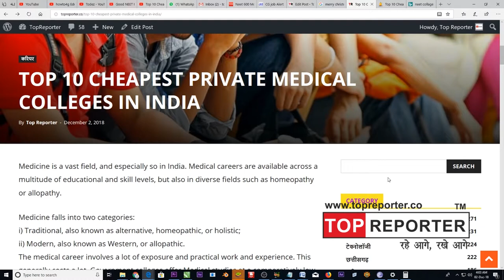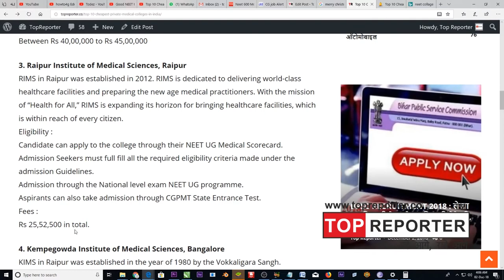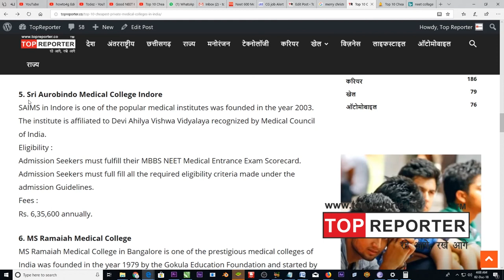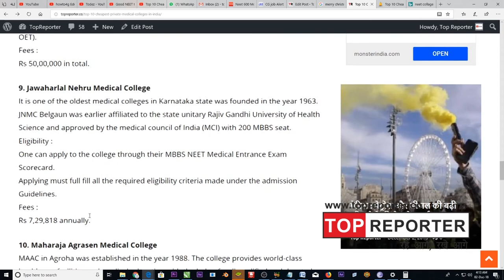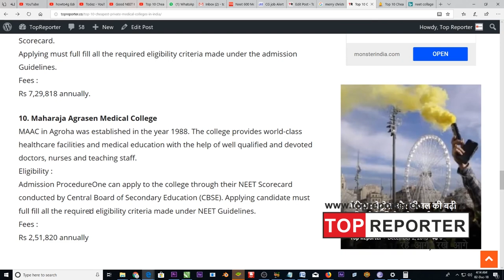Top 10 Cheapest Private Medical Colleges In India! Top_Reporter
Private medical colleges with low fees!
For those students who are wondering about fees!